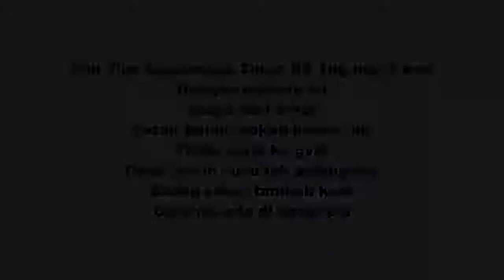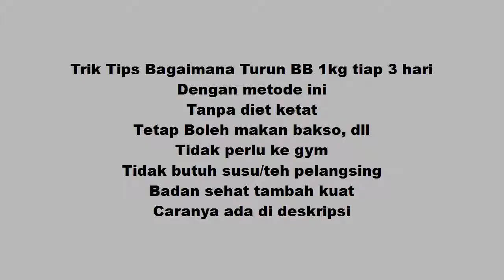Saya turun berat badan 85kg ke 66kg Pake Cara Ini